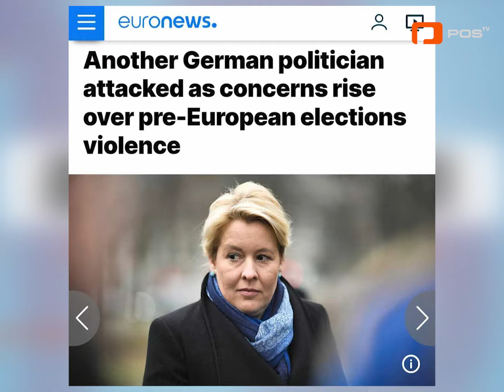კვირის ბოლო | არჩევნებამდე ექსტრემიზმის პიკი ევროპაში - თავდასხმა სლოვაკეთის პრემიერზე